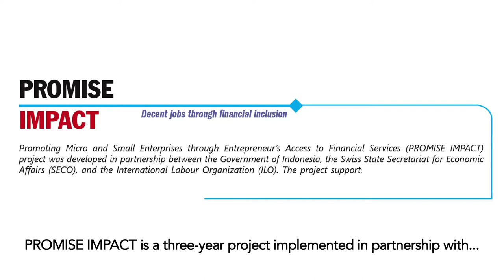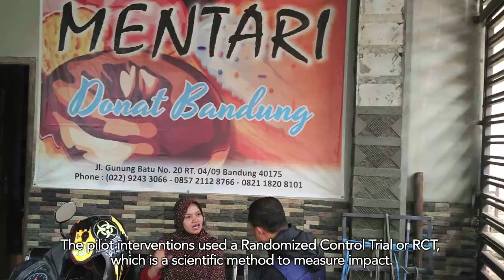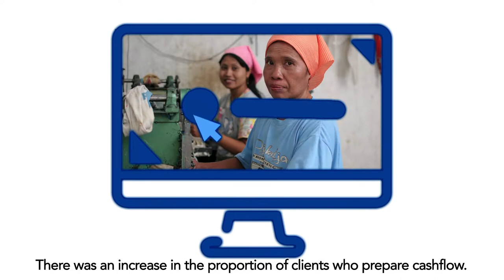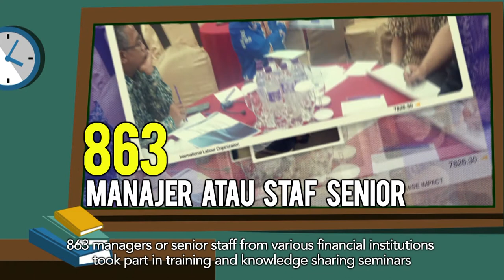ILO Promise Impact REV